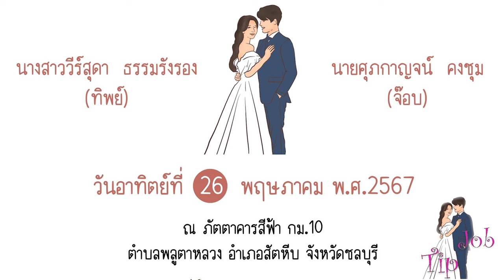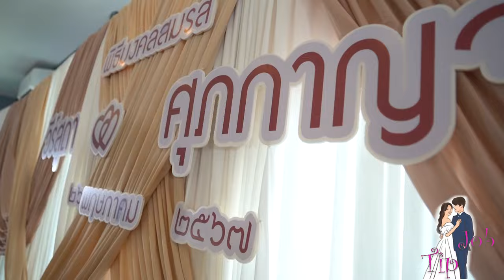wed2 5 ขบวนแห่ขันหมาก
wed -2567พ.ค. 2 -5  ขบวนแห่ขันหมาก
บันทึก โดย มาหาสุข สตูดิโอ ระยอง  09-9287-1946